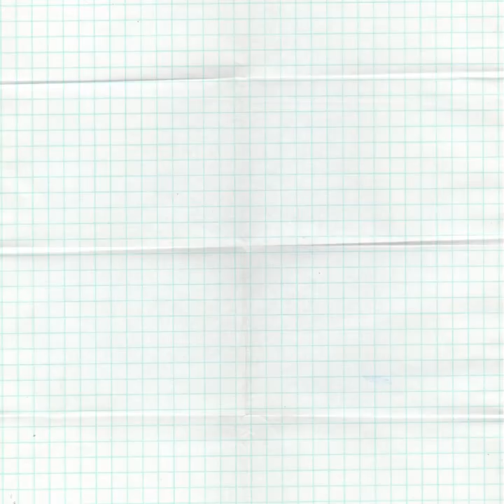КАК СПАСТИСЬ МИРСКИМ ЖЕНЩИНАМ В СУЕТЕ? / арх. Мелхиседек (Артюхин)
Приобрести книгу для унывающих "Пасхальный подарок" можно в нашем магазине "У стен церкви"